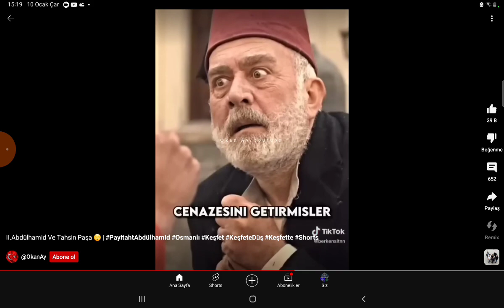ll. Abdülhamid Han